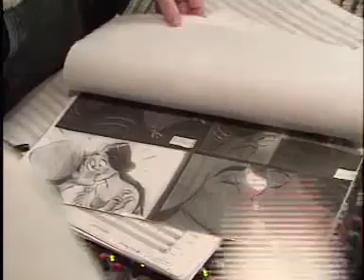lea salonga and brad kane a whole new world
lea salonga with brad kane singing and recording a whole new world for disney aladdin philippines